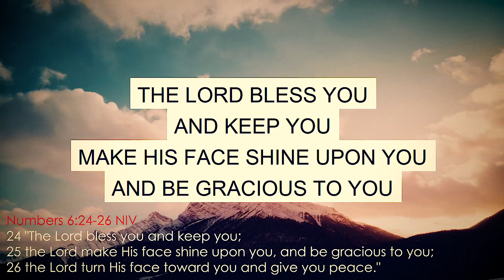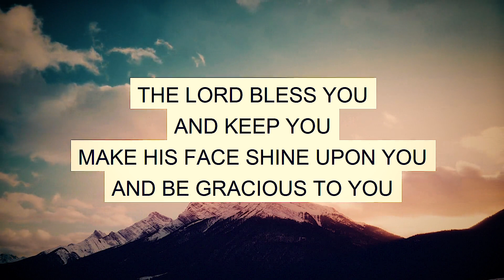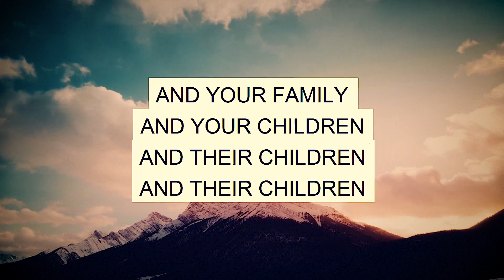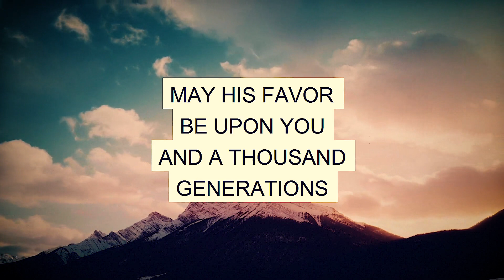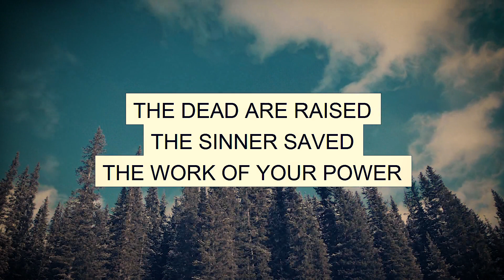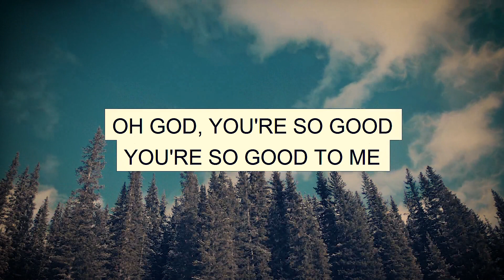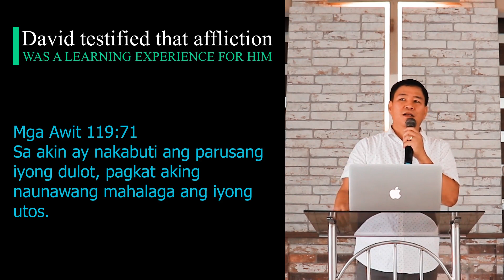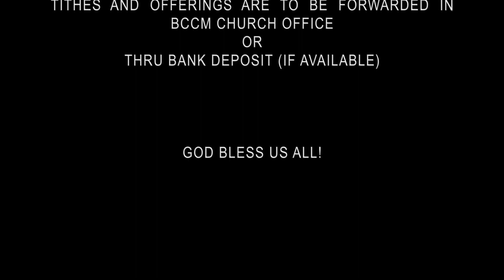God's Total Control - Rev. Obet G. Ignacio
BCCM Worship Service Online